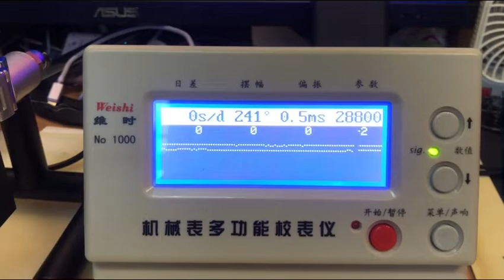2022年7月7日